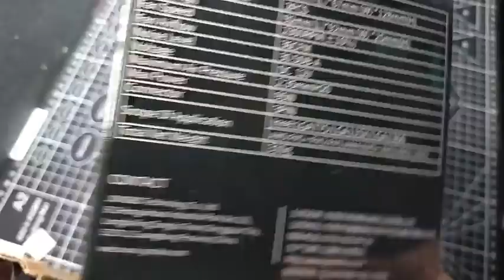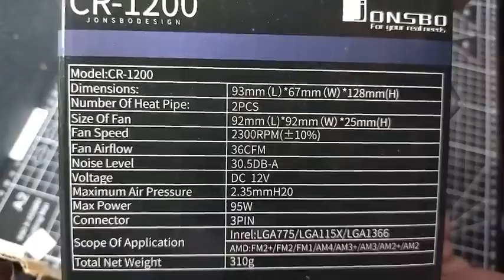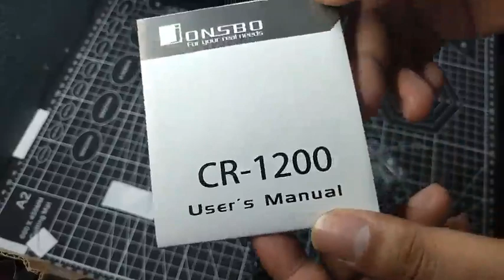JONSBO CR 1200 CPU COOLER PREVIEW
JONSBO GAMING COOLER / COOLING SYSTEM
FOR CPU
MODEL : CR-1200
SUITABLE FOR AMD / INTEL SOCKET
SINGLE FAN - RGB - WITH 1600RPM TO 2200RPM
FANSINK / DIRECT HEATPIPE